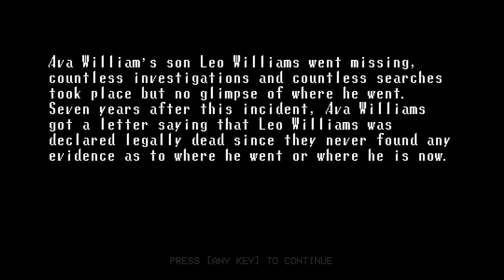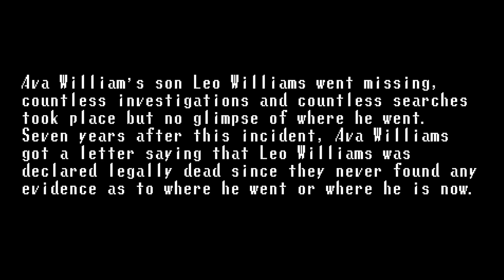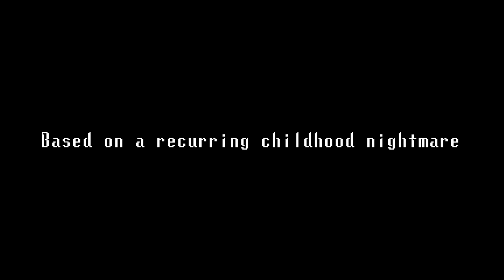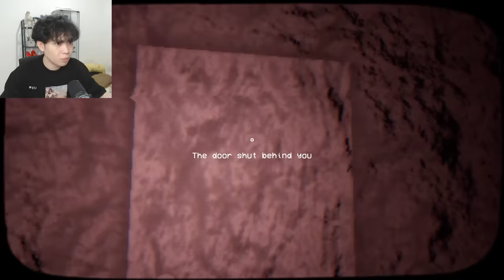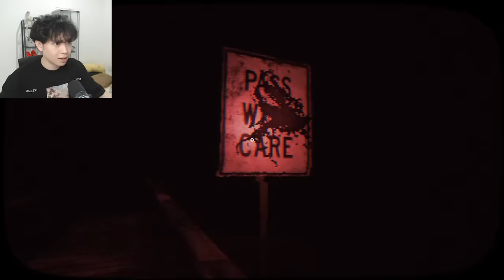KOMPUTER ini NYEDOT gua MASUK KE DALEM dan ISINYA ANEH. - Broken Through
Game : Broken Through